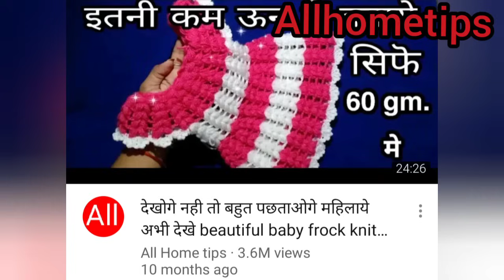कम ऊन मे कम टाइम मे बनाये crochet baby frock knitting